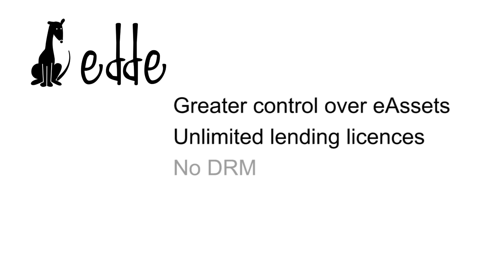EDDE Preview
A new breed of future-focused eLending and eDistribution. edde unleashes your digital assets from the restraints of the past.